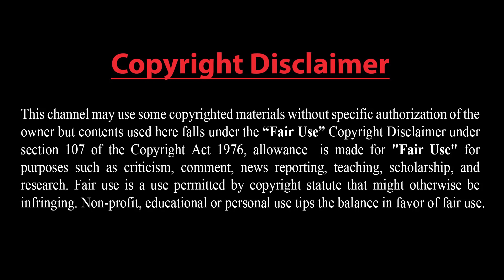এরদোগানের সামনে বড় চ্যালেঞ্জ !! বিশ্বে তুরস্কের শক্তিশালী সামরিক অবস্থানের কারণে উদ্বিগ্ন ইরান !!